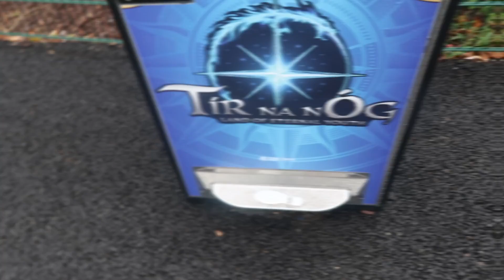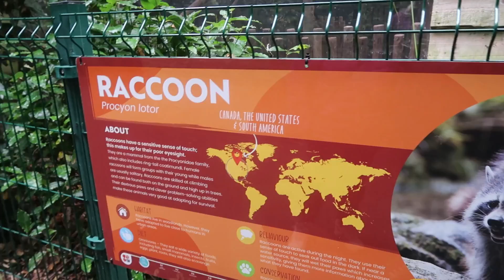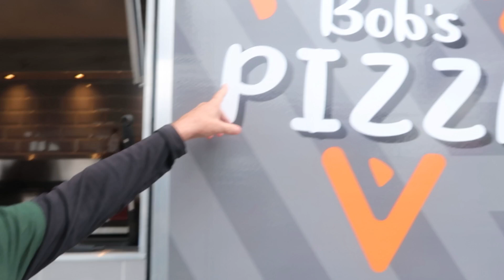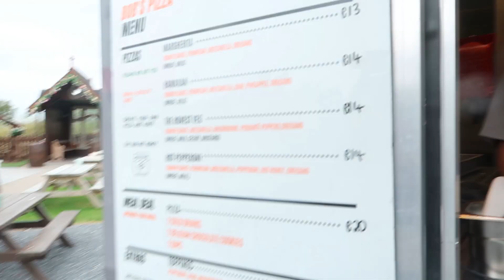Emerald Park Fun Pub and a Pizza truck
WE visited Emerald Park We had a nice day out and rode some world class coasters. The weather was a little wet but it was still fun. Their grounds include a nice little zoo. This park used to be Tayto  park the maker of Tayto chips. The food on offer was typical theme park. It was nice to mingle with real Irish folks. We then went to Swans Pub and had Bob's Pizza from their truck parked in back of the pub in the garden, It was really good. @bobspizzadublin If you are in the area, Highly recommend a good wood fired pizza from a family run business!
We are having a great time in Ireland more to come!

For a great Pizza @bobspizzadublin to see where they are!